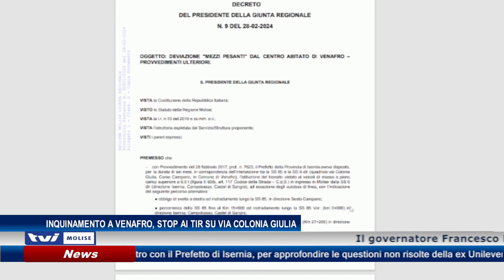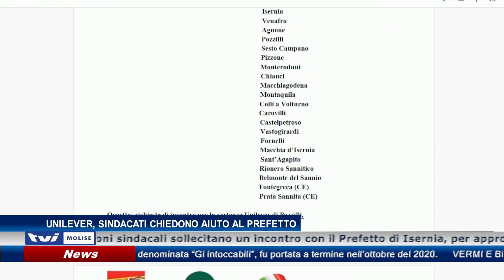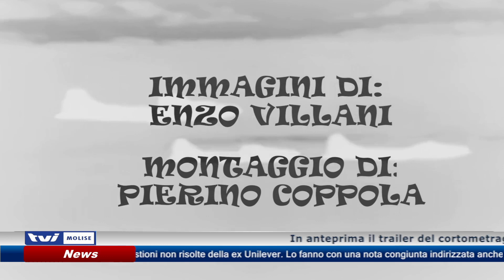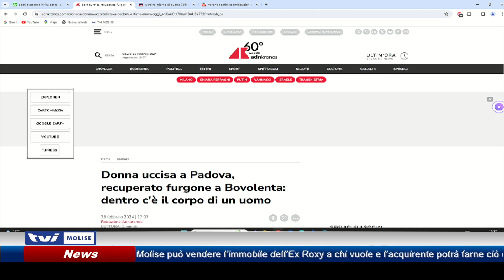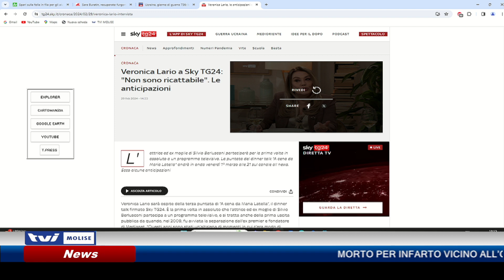𝗘𝗗𝗜𝗭𝗜𝗢𝗡𝗘 𝗦𝗘𝗥𝗔𝗟𝗘 𝗗𝗘𝗟 𝟮𝟵 𝗙𝗘𝗕𝗕𝗥𝗔𝗜𝗢 𝟮𝟬𝟮𝟰